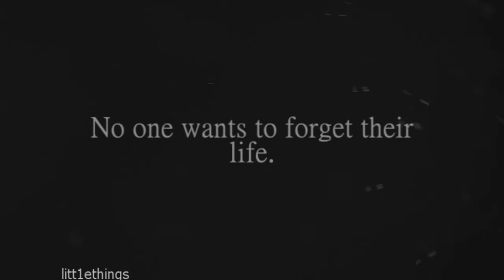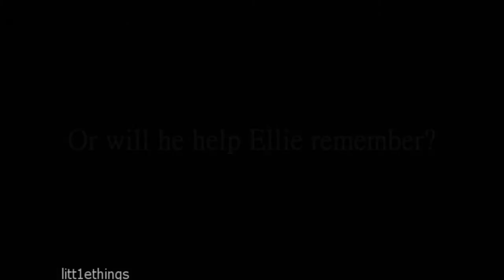Forgotten Me Official Trailer (One Direction Fan Fiction)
*Portuguese*
For: zaynsperf3ct
Description: Ellie Clarke is a girl who suffered a car accident, his mother died in it. But what Ellie did not expect was that she did not remember anything, and was two months of coma. She does not remember the last 3 years so do not remember Zayn. Zayn  remembers everything, the first kiss to the last . And there is the question, Zayn will make Ellie remember or just follow his life with Perrie? Ellie will also follow with your life or just will drown in their own memories, those to which she does not remember?

Song: Moments - One Direction